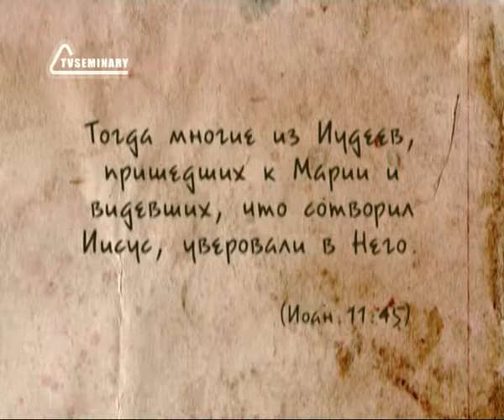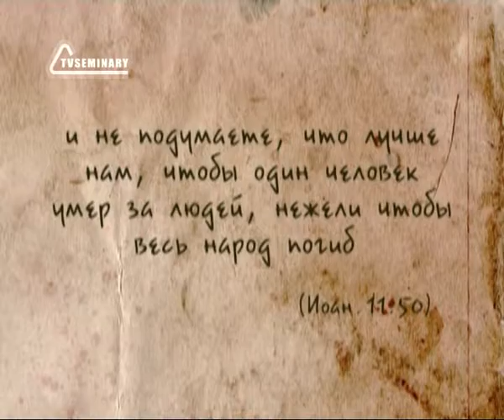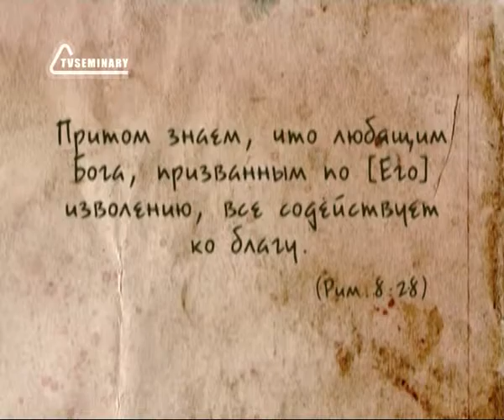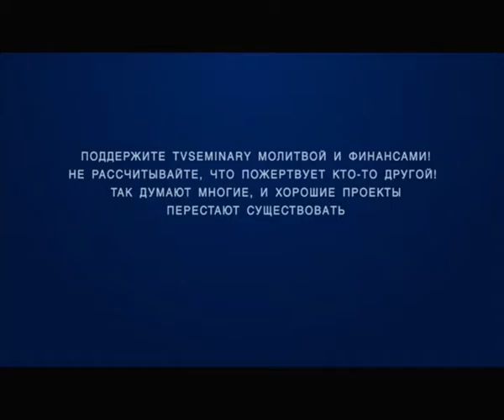BS237 Rus 33. Последнее знамение для Иудеев. Заговор против Иисуса.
В начале этого фрагмента лекции преподаватель Ронни Стивенс обращает внимание на три случая воскрешения людей, описанные в Евангелиях. Удивительно, что первосвященники и фарисеи не поклонились Христу и не приняли Его как Спасителя. Они знали, что Он творил знамения и воскрешает мертвых, но всё же решили погубить Его.